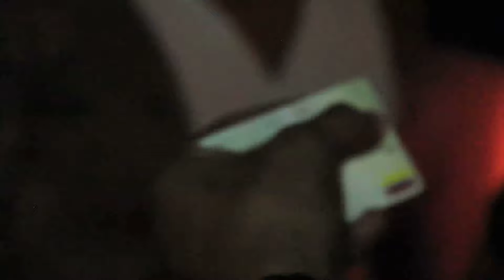PolicíasEnAcción operativo motorizado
El operativo motorizado salió a las calles, enseguida les mostramos los resultados.